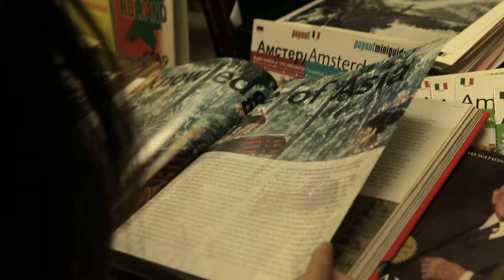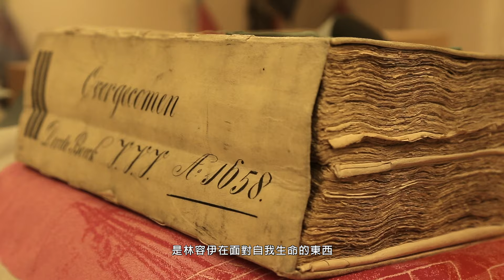《有任務的旅行》荷蘭幕後花絮 - 尋找大航海時代的福爾摩沙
★10/30 有任務的旅行全台院線上映
★特別加開！20-26歲青年免費進場：
★FlyingV 募資專案也上線了！獨家商品，前進首映會、電影院：